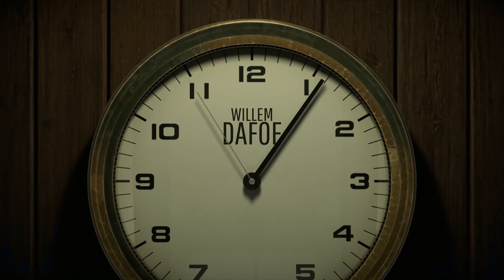TWELVE MINUTES Launch Trailer 4K 2160p 60fps